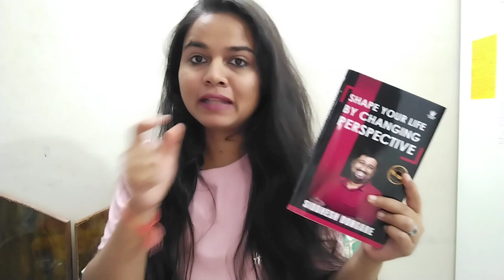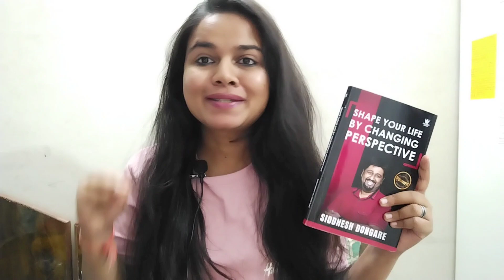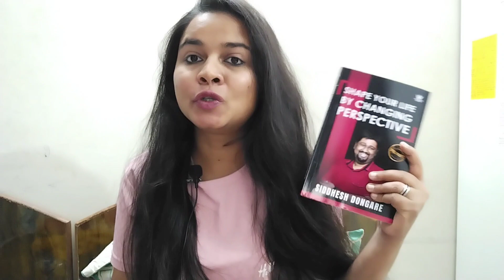Why Changing Your Perspective is Important!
📦 Unboxing videos 📦

😻 About me 😻

I am Sakshi and I have been reading books since I was in school. On my YouTube channel, I review and recommend some amazing books. I am an avid reader and my goal is to make people READ MORE.

Follow my reviews on Amazon

Press that bell icon so that you are notified always when there is a new video.

Keep Reading